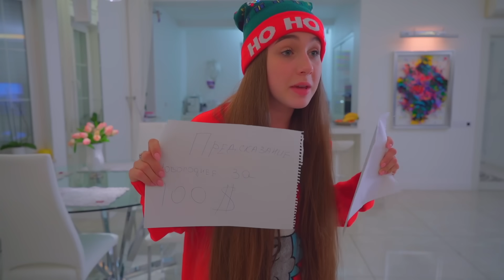მეგობრები დიანას წინააღმდეგ? მხიარული ხუმრობა მეგობრებთან ერთად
თინეიჯერები ახალი კონფლიქტი აქვთ! ყველა მეგობარი გახდა დიანას წინააღმდეგ! შეძლებს თუ არა დიანა მეგობრებთან შერიგებას? 🌈 წინა ვიდეო

მეგობრებო, იმისათვის, რომ არ გამოტოვოთ შეტყობინებები ახალი ვიდეოების გამოშვების შესახებ, გამოიწერეთ არხი და აირჩიეთ ყველა ახალი ვიდეოს შეტყობინებების მიღება

Ყველანი მიყვარხართ! ❤️ Instagram with Diana